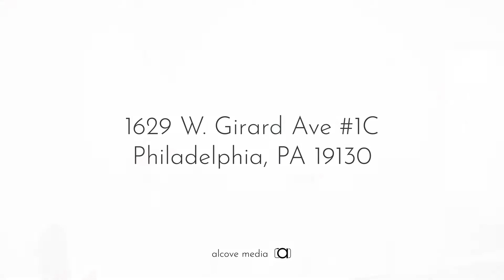1629 W GIRARD AVE - C/D LAYOUT - GIRARD FLATS - 1 BED